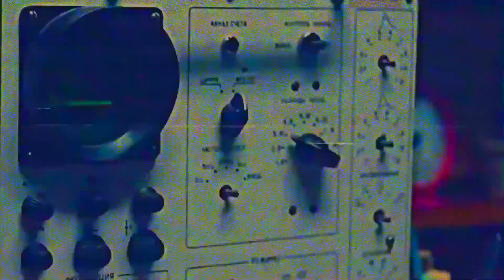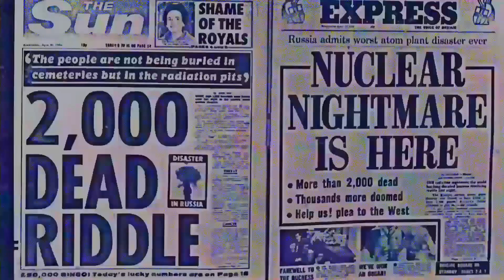The Vultures Episode 1 (DAYZ Role-Play Server) (PS4-PS5) (2021).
I upload at least once a week, unless I'm doing a series! Thank You for your support and as always...Be the best version of you:)